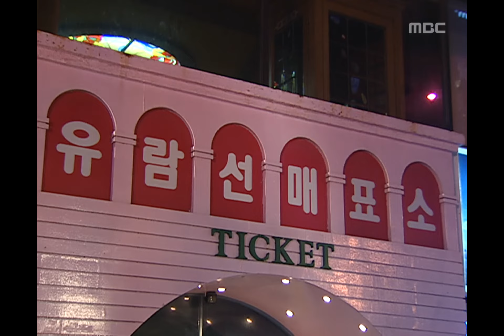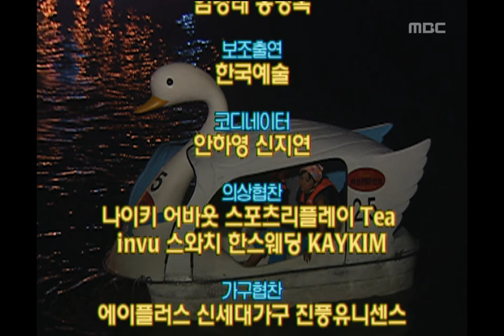New Nonstop, 67회, EP067, #04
영종도 부르스